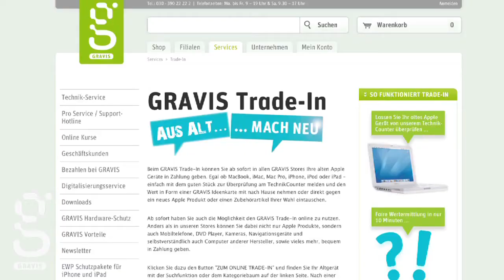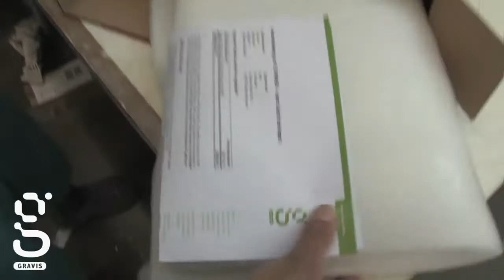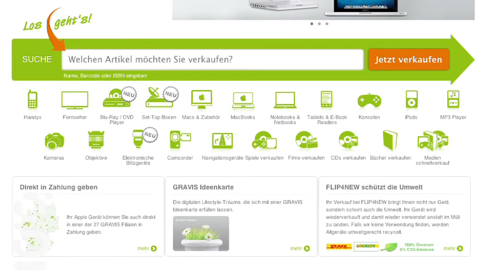Hinter den Kulissen von GRAVIS Trade-In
Was passiert mit alten Geräten, die Kunden per GRAVIS Trade-In in Zahlung geben? Wir sind nach Friedrichsdorf zu FLIP4NEW gefahren und haben für euch nachgeschaut.